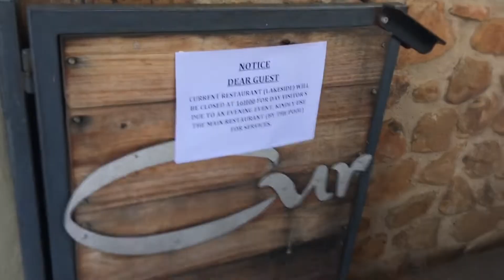Pizza at Current restaurant Cradle Moon